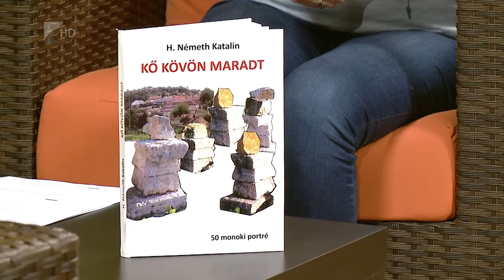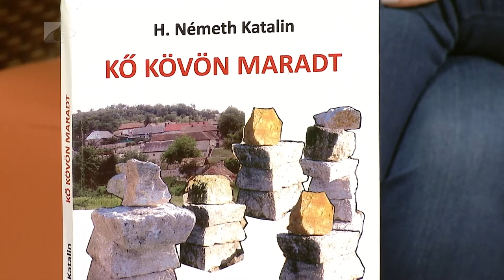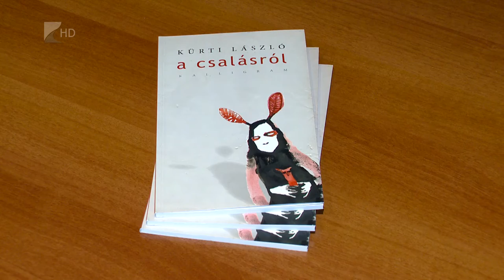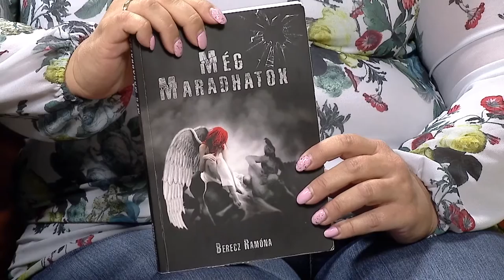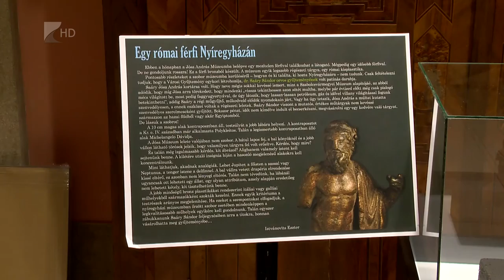Víg-Kend 2017. március 17. 1. rész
Interjúkötete jelent meg H. Németh Katalin grafikusművésznek. 50 portré készült el Monokon. A könyvet és készítésének körülményeit ismertette a grafikusművész a Víg-Kend március 17-ei műsorában. Majd: Kürti László kötetét is ajánlottuk, végül a tehetség kibontakozásának lehetőségeiről beszélgettünk egy gimnáziumi igazgatóhelyettessel és egy diákkal. Végül művészeti ágat váltottunk és az irodalom után a zene kapott nagyobb reflektorfényt. A The Big Bunny Hall Swinger Club-bal ismerkedhettek meg a nézők. Végül múzeumi pillanatokkal zártuk a műsort.